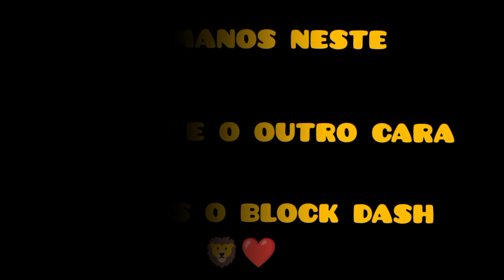WORLD RECORD BLOCK DASH 4 ROUND 6 MINUTOS?!! - Stumble Guys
VÍDEO: FAÇO O WORLD  RECORD DO MAPA BLOCK DASH STUMBLE GUYS

META DE INSCRIÇÃO: 7665

INSCRITOS NOVOS SEJAM TODOS BEM VINDOS, SE PUDEREM SE INSCREVER EU AGRADEÇO MUITO!!

TAGS LIGA NÃO ._.